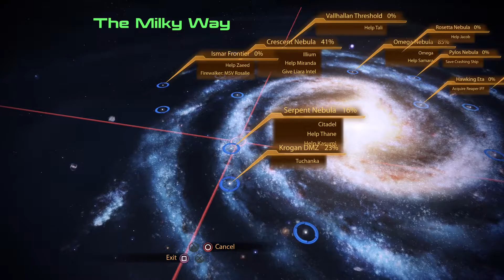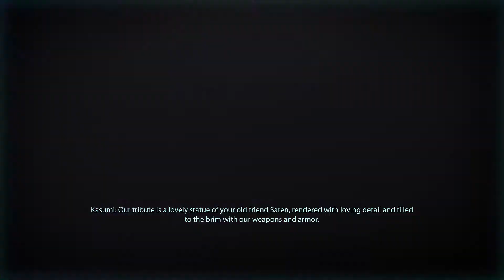Mass Effect Legendary: Helping Kasumi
Did Kasumi's loyalty mission